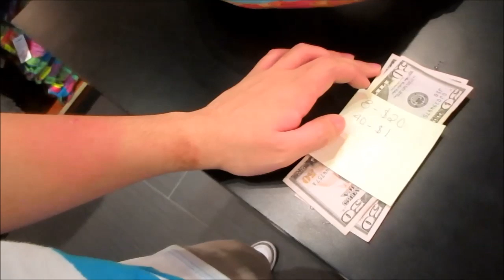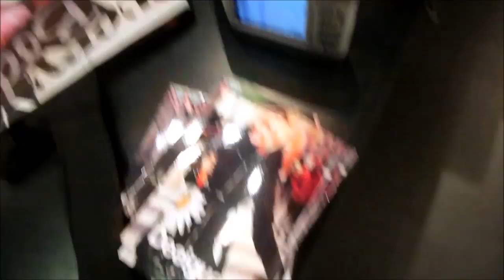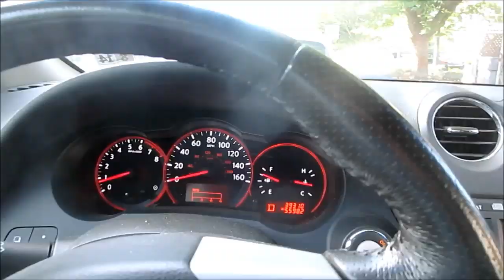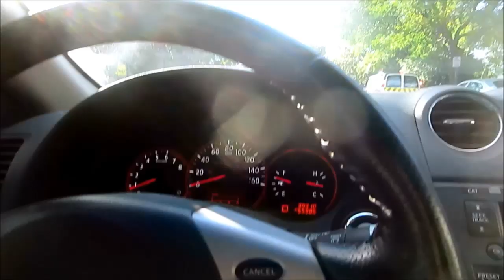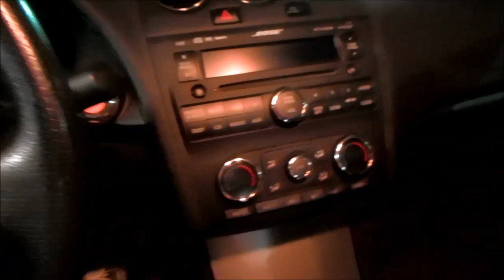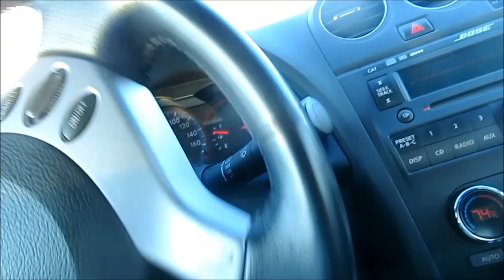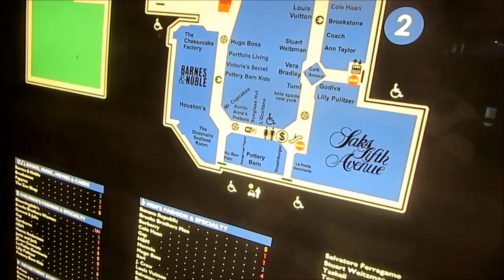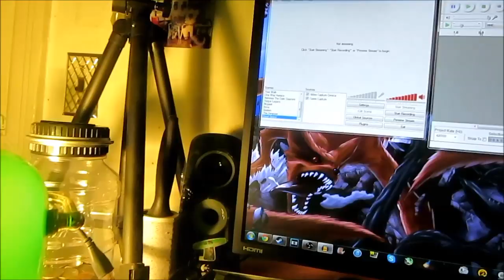VLOG 9/3/14 - Riverside Mall, Garden State Plaza, Smashburger, Driving Around, Work Vlog, & Life